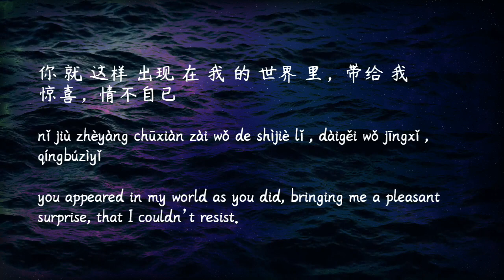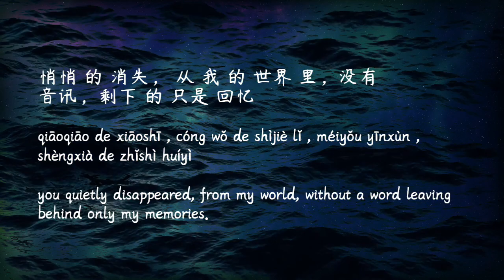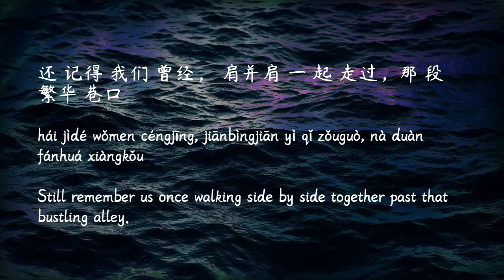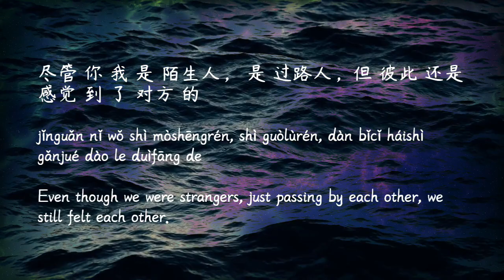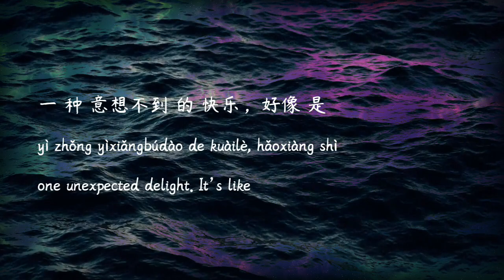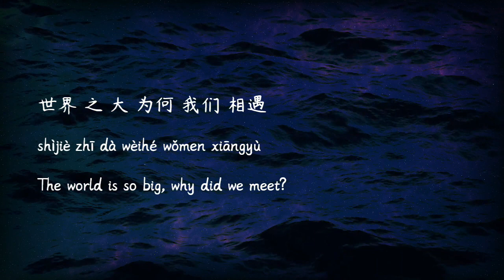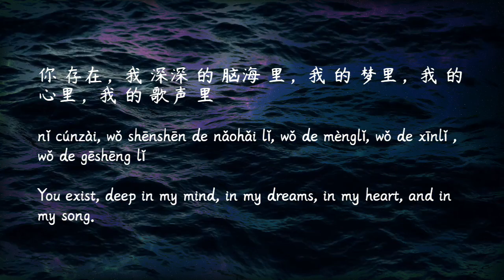Utan Mandarin Chinese Short List Test / 我的歌声里 (You Exist In My Song) - Wanting (曲婉婷) / Lou Malun 鸬麻论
hi there! This cover is being used to test a Mandarin Chinese list that I have written for both Utan and UTAU.

The current accepted method for recording Chinese is CVVChinese. This method creates amazing results, but it sadly is nearly impossible to record as it is very, very long.

This list, however, is slightly shorter than a Japanese VCV list by breaking down the phonetic system to be fully diphonic as opposed to being based on initials and finals.

The base OTO, which sadly has some issues with aliases as they were done by hand:
** note, cannot be directly used in utau - you must use find and replace to replace placeholders with the correct values so that you can spend less time otoing **

This cover is using Utan as opposed to UTAU.

utan by @hataori301
Lou Malun by anonymous